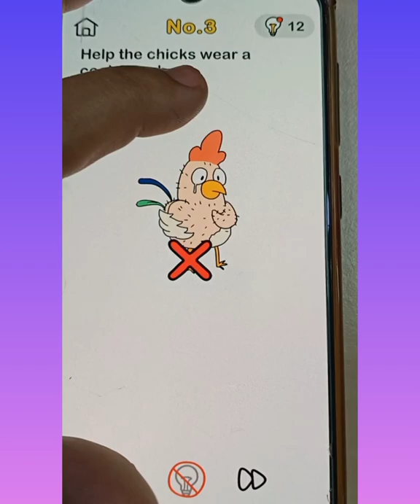them all level 3 help the chicken wear a cockscomb